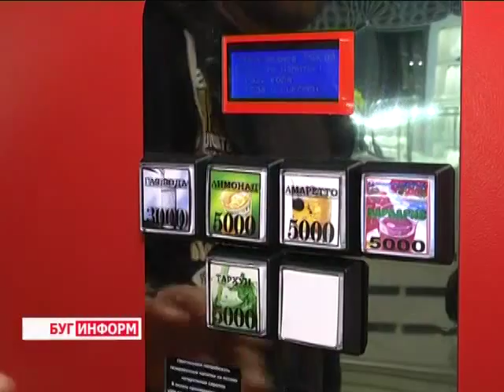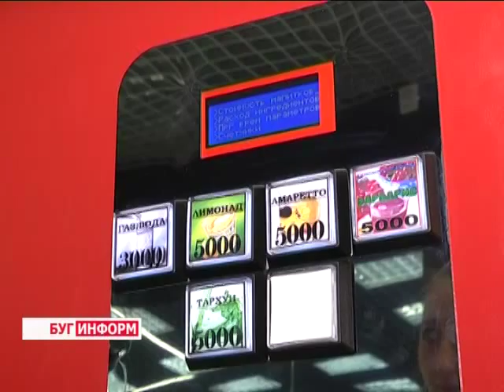2014-11-07 г. Брест. Ретро-автомат с газировкой. Телекомпания Буг-ТВ.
Информационные технологии развиваются с большой скоростью, уводя  человека дальше и дальше в мир технического прогресса. Однако любовь к хорошо изученному и знакомому у людей остается на долгие годы. И всё, что нравилось в детстве, и сегодня дарит им не только приятные эмоции, но и определённую душевную радость.
Герой следующего сюжета решил подарить брестчанам некую ностальгию. В одном из гипермаркетов города он установил необычную машину. Какую? Узнаем из материала.